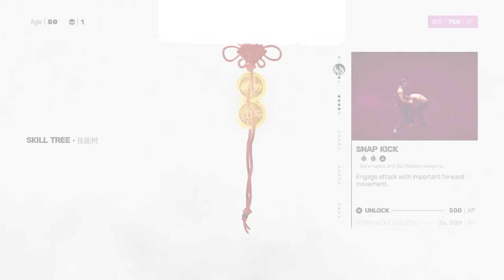Sifu 2022 Ps4 And Pc GamePlay Part 2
Dont Forget

We Want Lady And Male Actors For Upcoming WebSeries

We Are Going Uploading Cover Songs And Web Series And Much More

Will BE Soon Pc And PS4 And Laptop Software Solution Problem Videos Also

How To Download Sifu For PC For Free (In Parts Mode)